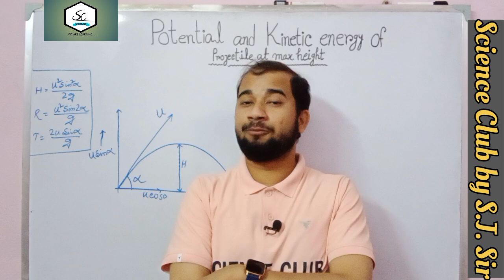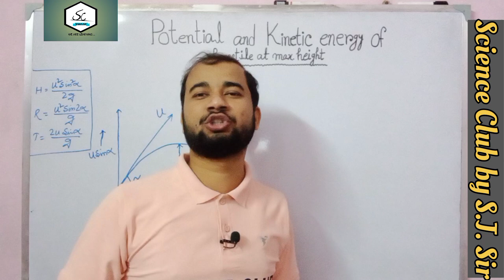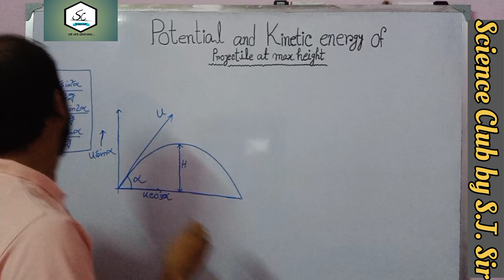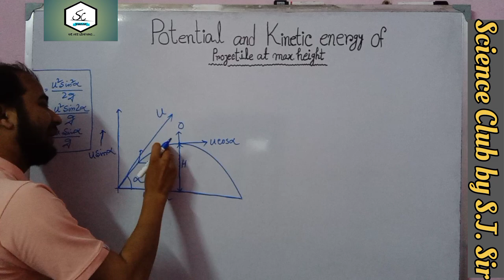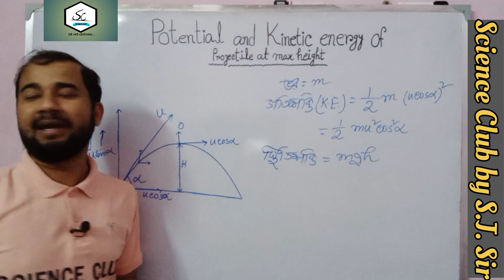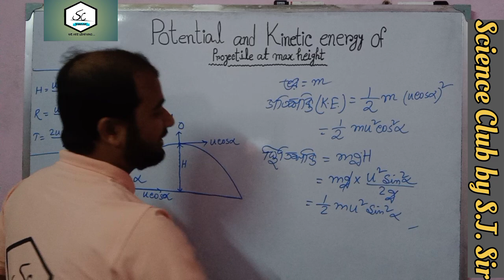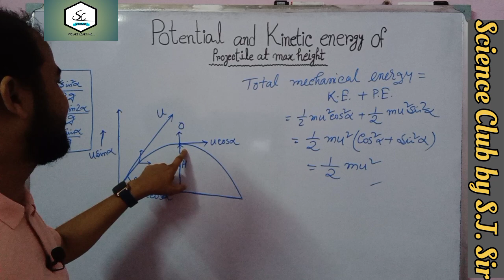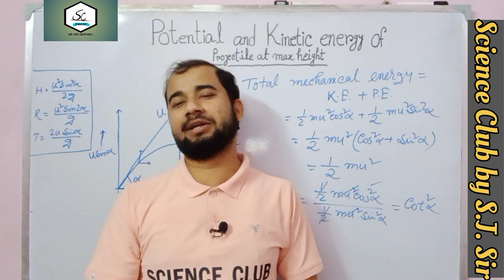Potential and Kinetic energy of Projectile at maximum height || 11th Physics